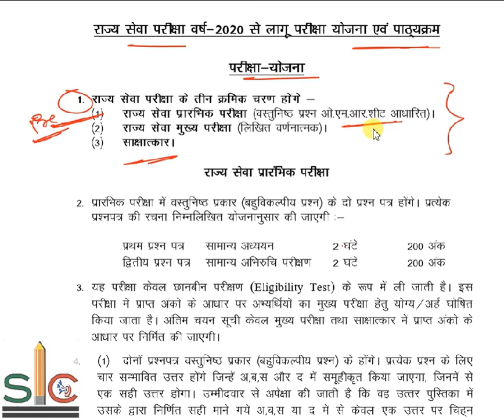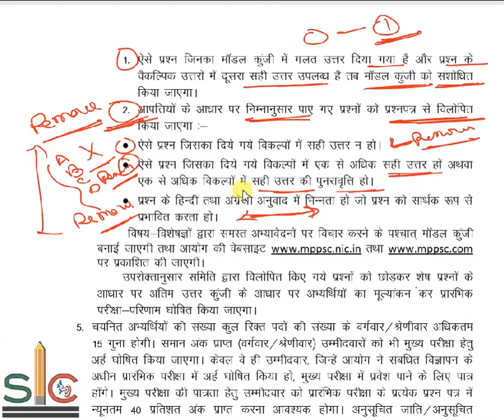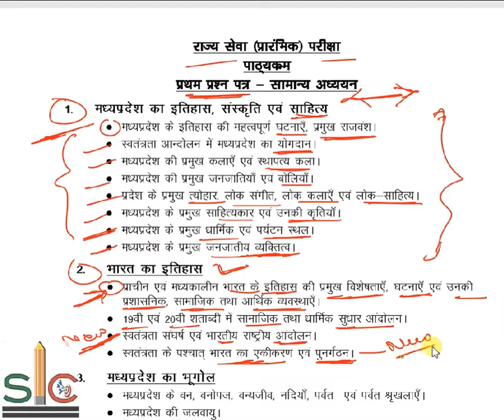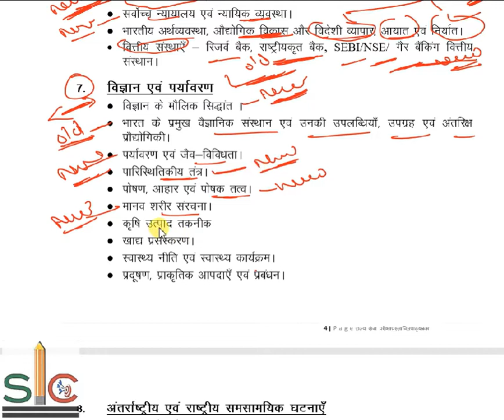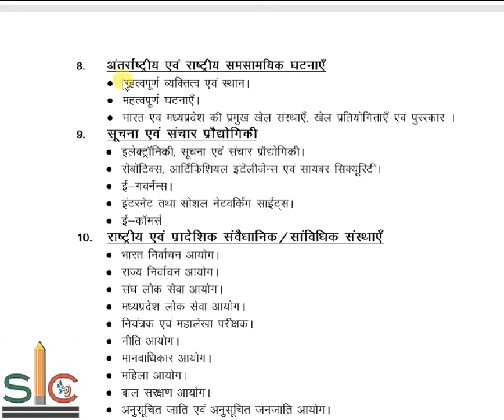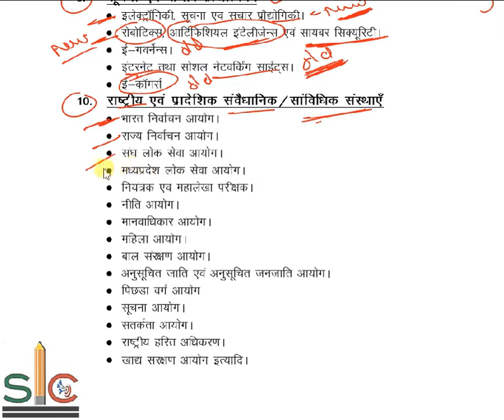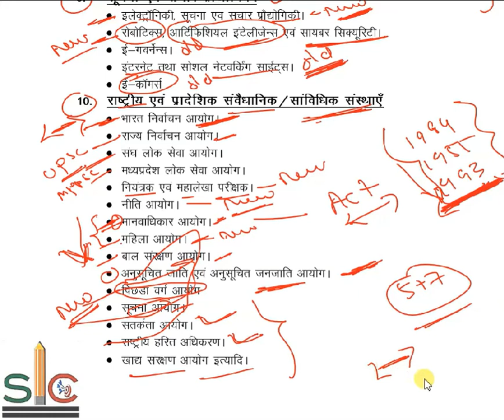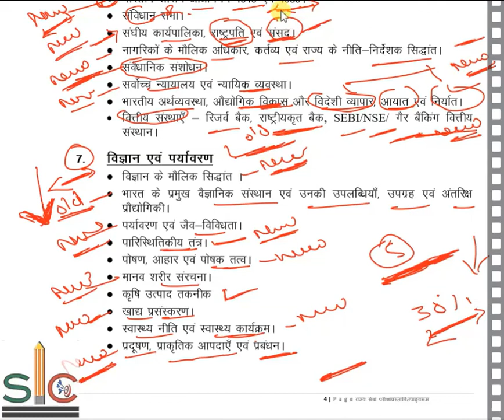MPPSC 2020 Syllabus Change | सिलेबस में बड़ा बदलाव - क्या – क्या बदला?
Thanks.